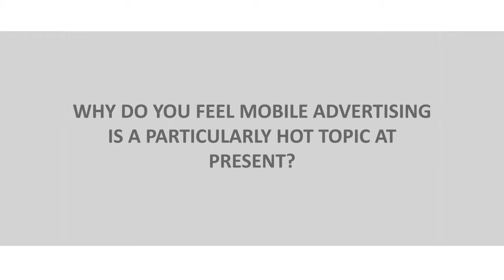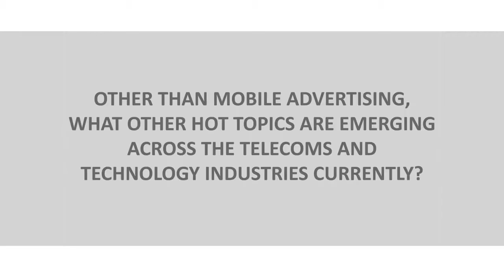On Mobile Advertising - Robin Pembrooke, Former MD of ITV.com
Robin speaks to Hot Topics about the massive growth of consumption of content on mobile devices, the shift of consumer behaviour, competition, the current challenges and market obstacles and other Hot Topics which are emerging across the telecoms and technology industries. (London 2012)